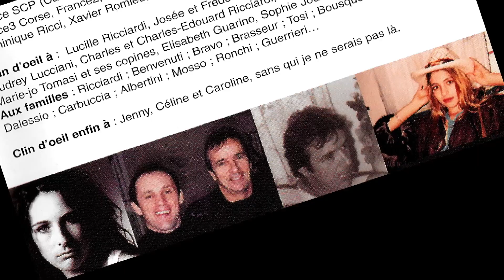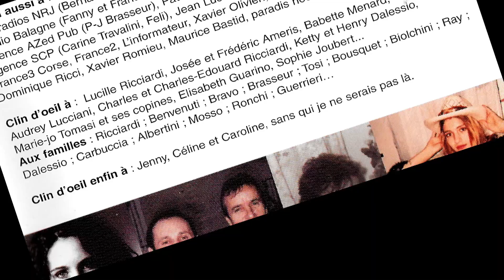Pierre Benvenuti - Je suis un Loup (2004)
Arrangements : Pierre Benvenuti
Dans mes rêves je cherche le rose, le nu de son corps
Je m'abreuve de sa chaleur qui remplis ma vie je plonge au sain de son image, ange ou démon, Pure ou volage, est-elle réelle ou bien mirage
Je ne sais plus.
Je m'y roule sans aucun remord que le diable m'emporte
Je renie le monde et mes frères,
Il ne faut plus que je sorte, de ce merveilleux enfer
Je m'abreuve de l'élixir de sa bouche où mon désir
S'extasie encore
Je l'observe, je la cherche, la caresse,
La respire comme un animal

J'étais un homme, je suis un loup
Elle finira par me rendre fou
Toutes les courbes de son corps
M'obsède encore et encore
A l'heure des désirs qu'on avoue
Pour prendre son odeur et son goût
Je parcours le long de sa peau
Sans dire un mot, sans dire un mot

J'ai dessiné son visage sur les murs de mon coeur
J'ai effacé le passé qui lui faisait si peur
Je me perd dans le cristal
De ses yeux que le ciel trop pale
Comme pour les rendre plus fatales à teinté de bleu
Elle m'attire, elle soupire, je désire
La saisir comme un animal

Je suis près à brûler mes nuits Dans ses je t'aime, ses envies
Quand elle délire et qu'elle désire
Je deviens fou, je deviens pire
J'éteins la douceur de ses seins, entre mes mains

Je n'ai plus envie de tricher, mes anciens amours effacés
Laissez-moi rester prisonnier

Enregistré à Rome et en Corse
Masterisé et fini au studio :
Anyma prod par Maurice Bastid "le finisseur'
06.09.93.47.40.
Claviers : Giacomo Vitullo
Guitares : Pierre Benvenuti
Fabrizio Verzaschi
Giantony Di Caprio
Bass : Giacomo Vitullo
Batterie : Franck Castel
Conception graphique : Pierre Benvenuti
Maria Serena Brasseur
Photos : Tony Zecchinelli, divers
Assistante : Serena Falsini

Je remercie : Ilaria Mosso, Eva Bravo, Maria-Serena Brasseur,
Qui ont participé grandement à la conception de cet album,
Et surtout mon père Jean-Jacques Benvenuti qui a rendu ce projet possible.
Merci aussi à : Luc Plamondon, Richard Cocciante, l'équipe de N. D. P, Daniel Bravo, aux radios NRJ (Bernard Mosca) ; RCFM (Marie Bronzini, Olivier Balbinot...);
Clin d'oeil à : Lucille Ricciardi, Josée et Frédéric Ameris, Babette Menard, Audrey Lucciani, Charles et Charles-Edouard Ricciardi, Ketty et Henry Dalessio,
Marie-jo Tomasi et ses copines, Elisabeth Guarino, Sophie Joubert...
Aux familles : Ricciardi ; Benvenuti ; Bravo : Brasseur: Tosi ; Bousquet; Biolchini; Ray;
Dalessio; Carbuccia; Albertini; Mosso; Ronchi; Guerrieri..
Clin d'oeil enfin à : Jenny, Céline et Caroline, sans qui je ne serais pas là.